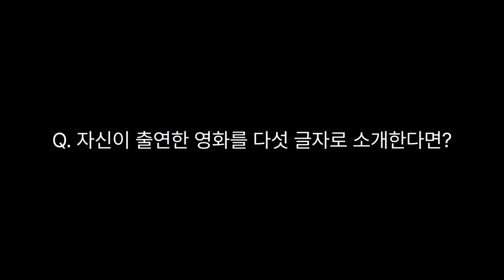[한국영화아카데미 38기 졸업영화제 '무궁무진'] - 배우들에게서 온 편지 (섹션 A)